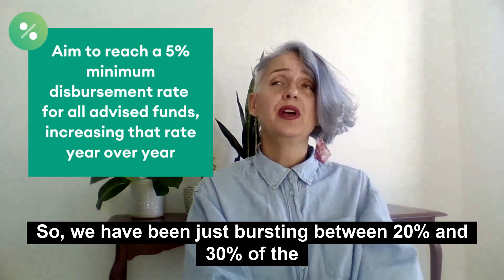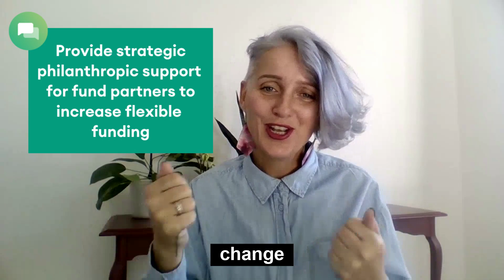Advised Funds at MakeWay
Advised funds are an efficient and flexible way for purpose-led charitable giving, and a great alternative to starting and maintaining a standalone charitable foundation. Leanne Burton, Director of Philanthropic Services at MakeWay, explores what make our advised funds unique.

MakeWay has a 20-year track record as home to hundreds of advised funds. Our fund partners include diverse individuals, families, foundations, and communities that want to access this powerful tool for philanthropy. We seek partners who are excited to learn from community, who have the courage to share power, and who are active in their approach to social, environmental, and economic justice.